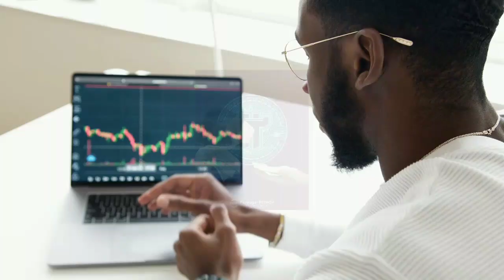Pi Network अमीर बनने का आखिरी मौका | Pi Network Update | Pi Network से जुड़कर अपने सपने पूरा करे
Hi,
Hello doston Wellcome to my YouTube channel"Mansingh Expert" my channel
Purpose on. Technical knowledge, mobile info,
Application information,site info, shopping info,

Pi network बदलेगा सबकी जिंदगी | Pi नेटवर्क का का पावर क्या है | Pi Network दे रहा है फ्री में पैसा लूट लीजिए ।

Telegram channel link for daily updates
Mansingh Expert
Doston Wellcome to my telegram channel this Channel on technical support and tips tricks And earning support information please Join Channel

Pi Network Update | Pi Coin Value In India | Pi Networkने लाया खुशियों का सौगात | Pi Network Kya Hai

Pi network update WhatsApp group link

बात करने के लिए कॉल करे।

Pi Network join link

I am sending you 1π! Pi is a new digital currency developed by Stanford PhDs, with over 10 million members worldwide. and use my username (80854061) as your invitation code.

80854061
80854061

Simpex DSLR Tripod HW 720 Heavy Duty Camera Tripod with Smartphone Holder and Carry Bag..

Boya Audio Mic.

Osaka 10" Inches Big LED Ring Light for Photo and Video with 9 Feet Stand Compatible with Camera and Smartphones for Tiktok YouTube

Sony ILCE-9 Full-Frame 24.2MP Mirrorless Camera Body Only.

Lenovo IdeaPad S340 10th Gen Intel Core i3 14 inch Full HD IPS Thin and Light Laptop (8GB/256GB SSD/Windows 10/MS Office 2019/Platinum Grey/1.6Kg), 81VV00JFIN